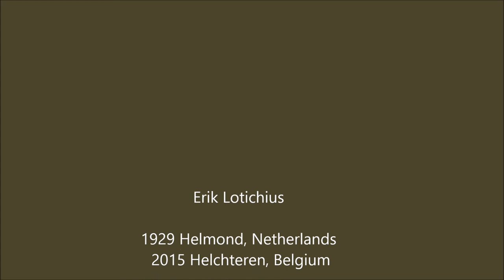Erik Lotichius, String Quartet no 1, Moderato (III), Zephyr Quartet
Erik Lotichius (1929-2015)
String Quartet no  1, 3rd movement, moderato
Zephyr Quartet

Erik Lotichius werd geboren in 1929 en overleed op 18 november 2015. Hij ontving al snel zijn eerste pianolessen, van zijn moeder, die een begenadigd pianiste was. Het componeren pakte hij op tijdens zijn gymnasiumtijd, evenals het vioolspel. Na een korte tijd rechten te hebben gestudeerd, stortte hij zich alsnog op het muziekvak en studeerde piano, compositie en muziektheorie aan het Amsterdams Conservatorium, de laatste twee vakken onder leiding van Ernest W. Mulder, een fenomenaal vakman. Aan dat zelfde instituut werd Lotichius al snel benoemd voor de vakken contrapunt, harmonie, analyse en solfège, later ook arrangeren.
Het veelzijdige oeuvre van Lotichius omvat liederen in alle denkbare genres, kamermuziek voor alle mogelijke samenstellingen, waaronder 24 preludes en fuga’s voor strijkkwartet, symfonieën, een Requiem, soloconcerten, (kamer)opera’s, musicals en een muzirette. Met de terugkeer van tonaliteit in klassieke muziek zijn Lotichius’ werken steeds meer in de belangstelling gekomen. Die belangstelling culmineerde 20 december 2009 in een zeer geslaagd jubileumconcert in de Kleine Zaal van het Concertgebouw te Amsterdam.

Erik Lotichius was born in 1929 and soon received his first piano lessons from his mother, who was a gifted pianist. He undertook composing and the violin during his secondary school studies. After briefly studying law, he threw himself back into the music world and studied piano, composition and music theory at the Amsterdam Conservatory.
At the same institute Lotichius was soon appointed professor of counterpoint, harmony, ear training and analysis, and later arranging.
The multifaceted oeuvre Lotichius includes vocal music in all styles, chamber music for all possible combinations, including 24 preludes and fugues for string quartet, symphonies, a Requiem, solo concerts (chamber) operas, musicals ….a “muzirette”.
With the return of tonality in classical music, Lotichius’ works are increasingly well-received. This interest culminated on December 20th, 2009 in a very successful anniversary concert in the small hall of the Concertgebouw in Amsterdam.

If someone, for any reason, would deem that this video violates the copyright, please inform us immediately before you submit a claim to Youtube, and it will be our care to remove immediately the video accordingly.